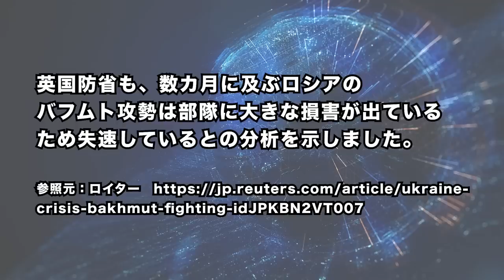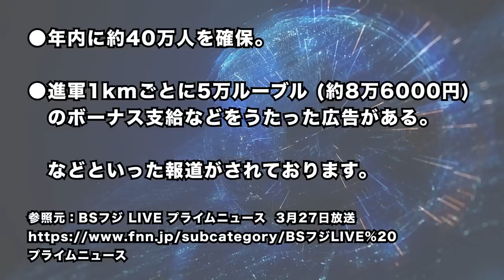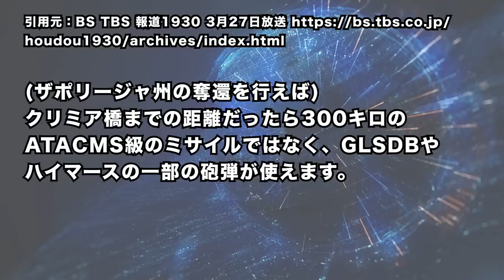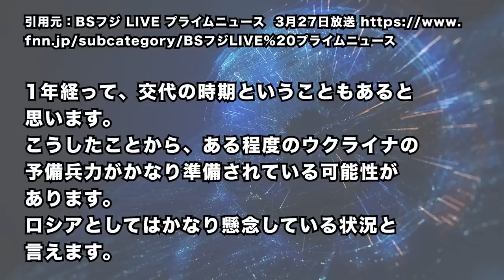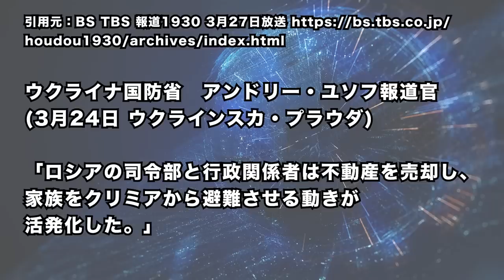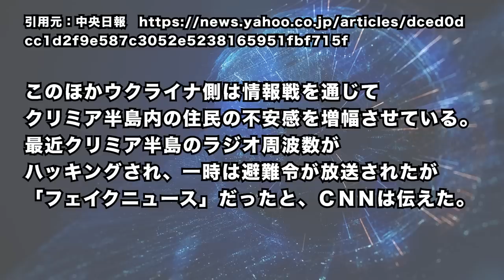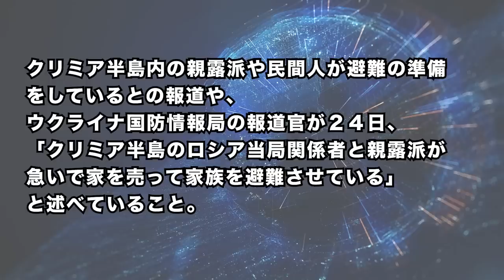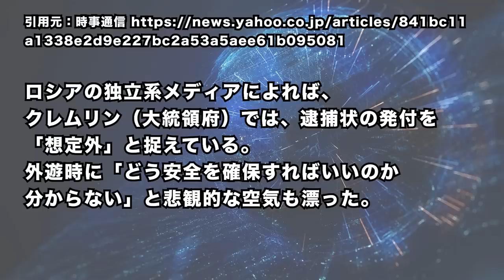2023/3/28 ウ軍,「ヘルソン・クリミア奪還」作戦始動へ。クリミア半島で避難=報道。ウ軍、大規模兵力を温存か。